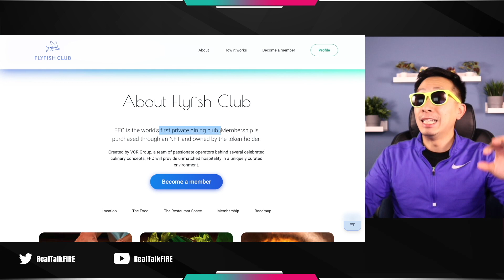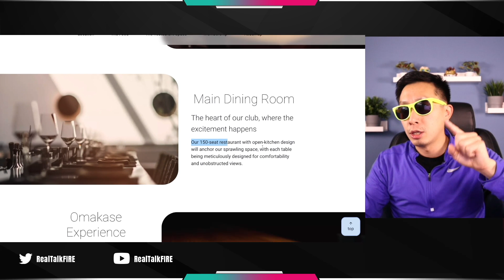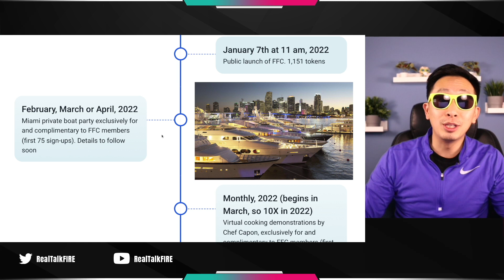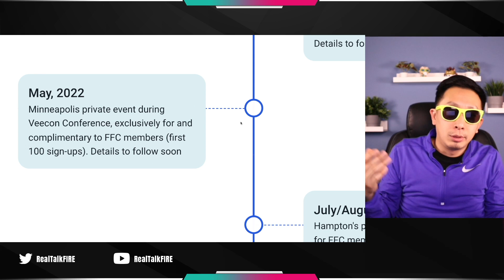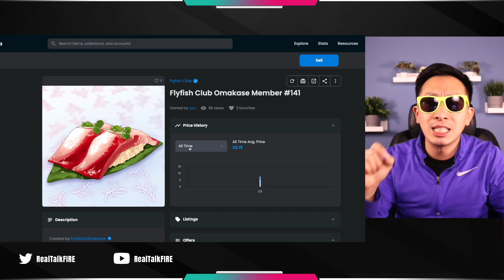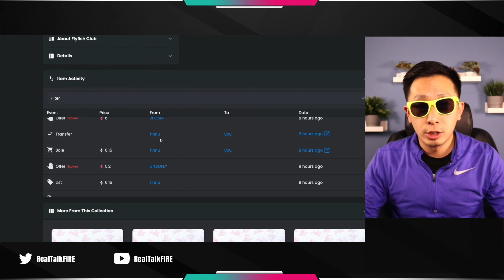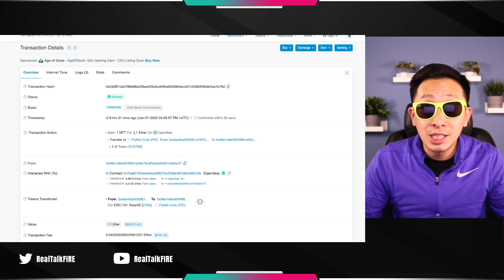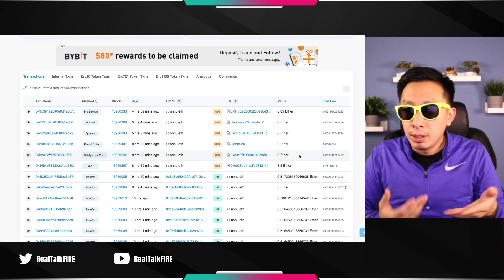Spent $20,000 on a NFT! 🤯 [FlyFish Club] Review 🍣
Did it again! $7,000+ in 1hr! Let's GO!

First NFT Restaurant EVER went on sale today!

00:00 Intro
01:20 What is FlyFish Club?
02:10 Floor Plan
03:25 Access
05:10 Roadmap
06:00 Location?
06:40 Discord Lessons
07:20 Yacht Party
08:00 Monthly Giveaway
08:30 Monthly Omakase
09:45 Wine Tasting
09:58 VeeCon
10:18 Hamptons
10:50 Winter Pop ups
11:50 Next Release
13:00 Floor Ceiling
17:00 Gas Analysis
19:00 Flipper Profits?!
21:40 Conclusion

My channel is all about Personal Finance and Early Retirement. Follow me and the wifey's journey!